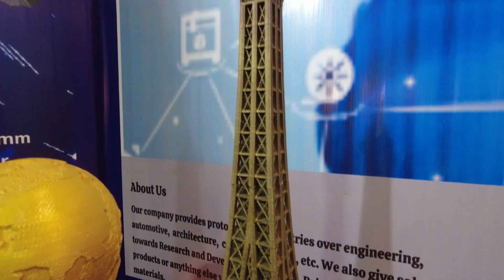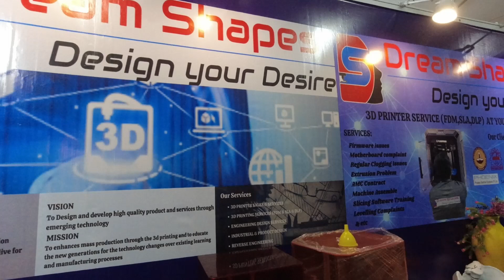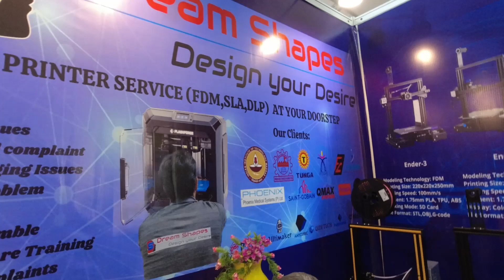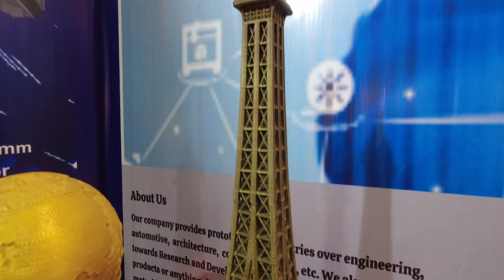3D PRINTER EXPO IN CHENNAI | DREAM SHAPES | ACMEE 2021 | BEST OFFLINE 3D PRINTER SHOP IN CHENNAI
In this video i have covered the 3d printer EXPO which was conducted in chennai trade center from 9th december to 13th december 2021